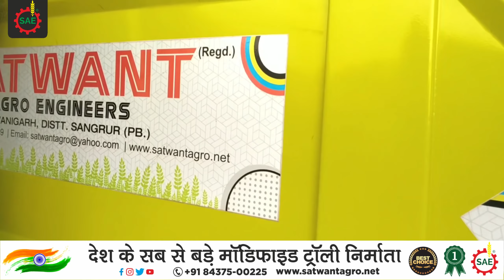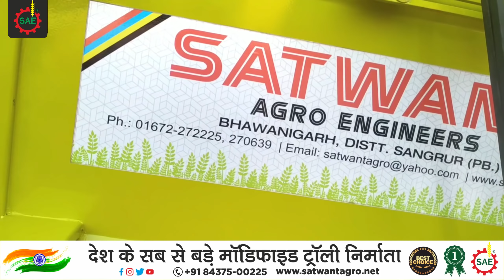Satwant Mud Loader 2021 Model- Full Review | Satwant Agro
Check our other products. Links are given below

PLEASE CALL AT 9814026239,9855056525